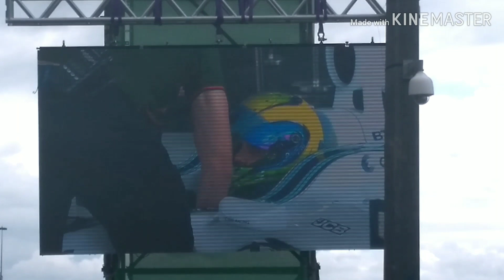Formula 1 no Rio de janeiro com Felipe Massa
Vídeo gravado na enseada de Botafogo com Felipe Massa pilotando